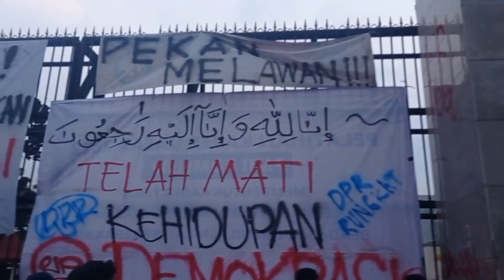Unjuk Rasa Mahasiswa Soal RKUHP